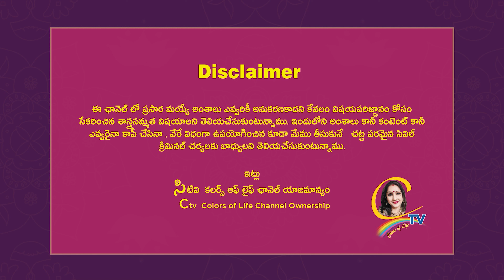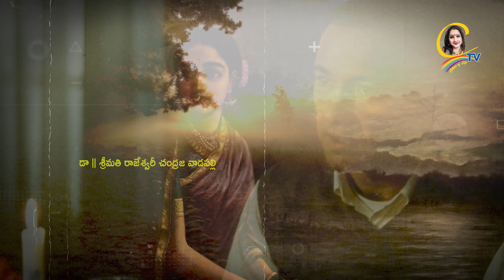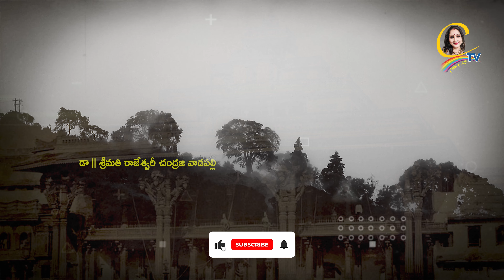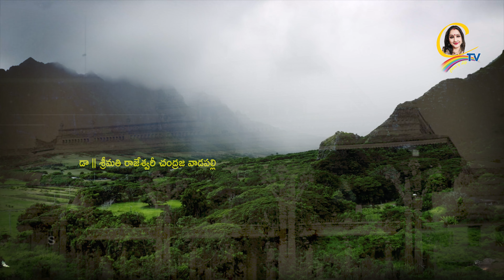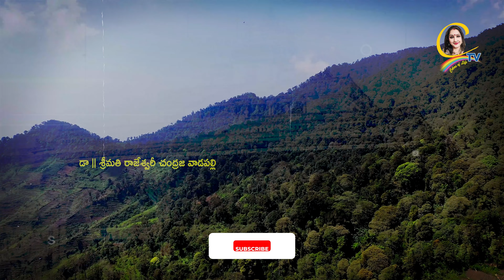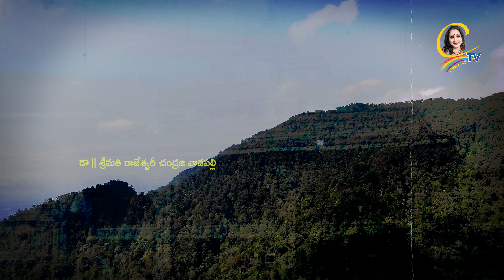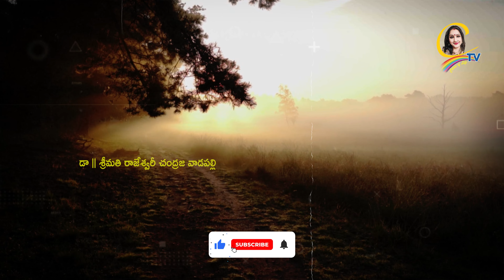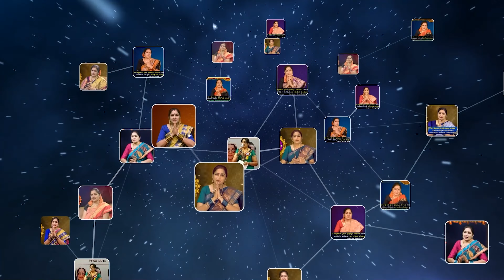నిశీధి రాగం మిస్టీరియస్ నవల పార్ట్ 29 | nisidhi ragam story part 29 | Ctv colors of life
నిశీధి రాగం మిస్టీరియస్ నవల పార్ట్ 21 | nisidhi ragam story part 21 | Ctv colors of life

previous Nisidhi ragam parts links

15 శాస్త్రాలకు పైగా నైపుణ్యం సాధించి UNO ద్వారా గౌరవ డాక్టరేట్ పొందిన తొలి భారతీయ మహిళ.